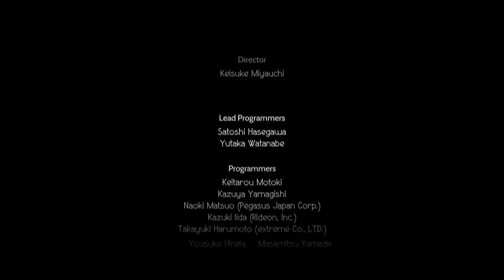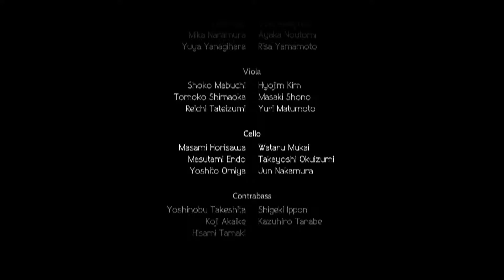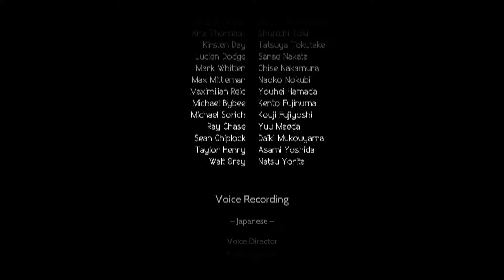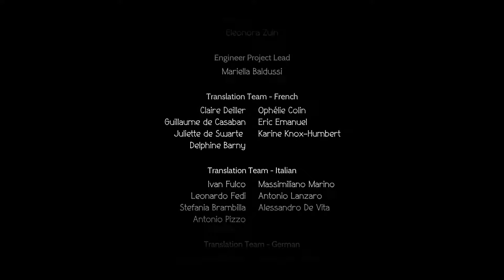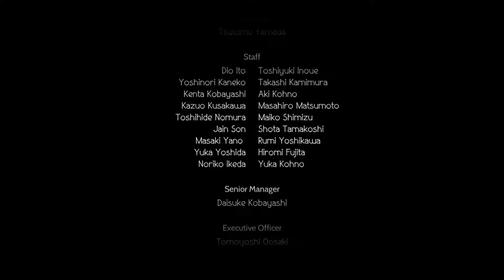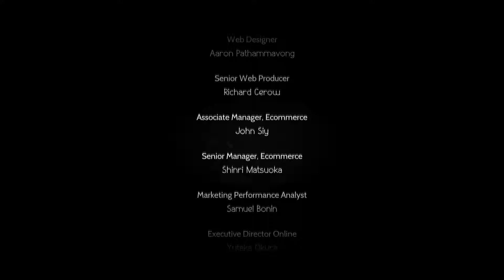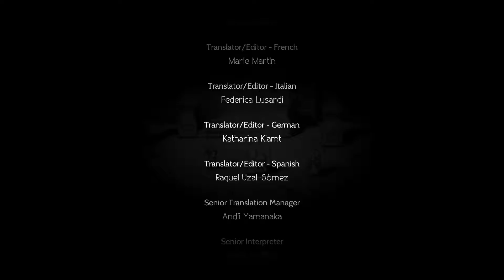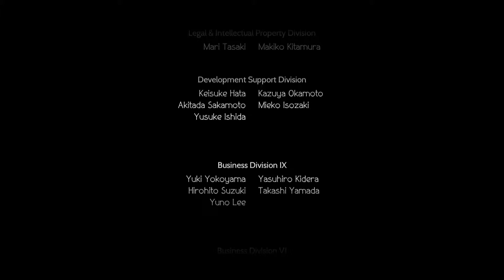Zenaton Plays - Octopath Traveler Part 114 [Lord Darius]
What a sad end for Darius.

The award-winning RPG comes to PC!

Eight travelers. Eight adventures. Eight roles to play. Embark on an epic journey across the vast and wondrous world of Orsterra and discover the captivating stories of each of the eight travelers.

- Play as eight different characters, each with their own stories to uncover and side quests to complete
- Explore the enchanting yet perilous world of Orsterra, spanning 8 vast regions and discover each character’s full story as their journey unfolds
- Use each character's distinctive abilities (Path Actions), skills and talents in frenetic battles
- Enjoy the accessible yet deep turn-based combat battle system and break through enemy lines by identifying and targeting their weaknesses
- Solve side quests and story scenarios in a few different ways and take decisions that shape your path.
- Experience visuals inspired by retro 2D RPGs with beautiful realistic elements set in a 3D world